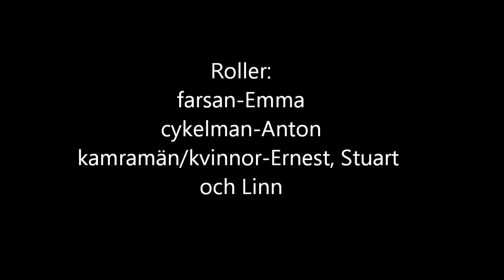Skapande skola Mölndal 2012 7UG2 Ekhagaskolan Hollywood Goes Short Farsan Version 2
Här kan ni se en film av eleverna i 7UG2 Ekhagaskolan.

Genom att arbeta med estetiska lärprocesser vill vi ge eleverna möjlighet att skapa något med modern teknik och webbpublicering i kombination.